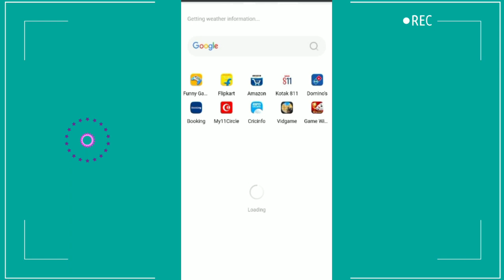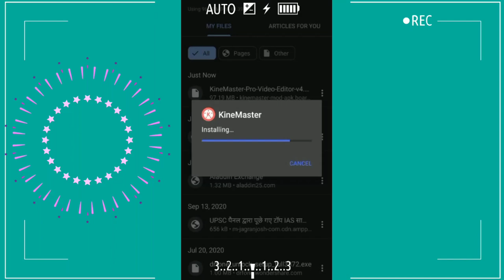KINEMASTER MOD APK || WIDOUT WATERMARK||FOR FREE || Antique knowledge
KINEMASTER MOD APK Website link